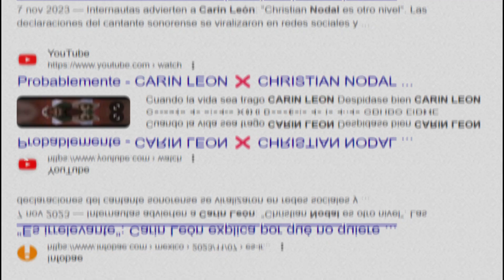¡𝗖𝗮𝗿í𝗻 𝗟𝗲ó𝗻 𝗮𝗿𝗿𝗲𝗺𝗲𝘁𝗲 𝗰𝗼𝗻𝘁𝗿𝗮 𝗖𝗵𝗿𝗶𝘀𝘁𝗶𝗮𝗻 𝗡𝗼𝗱𝗮𝗹!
En este video, exploramos la supuesta rivalidad entre dos grandes estrellas de la música regional mexicana: Carin León y Cristian Nodal. A través de declaraciones públicas, rumores y acciones sutiles, ambos han dejado claro que no tienen intención de colaborar juntos, generando un intenso debate entre sus seguidores y la prensa. Analizamos las posibles causas detrás de esta enemistad, desde diferencias en la visión musical hasta influencias de terceros como J Balvin y situaciones personales como la relación de Nodal con Ángela Aguilar. ¿Es esta rivalidad un reflejo de diferencias artísticas irreconciliables, o hay algo más detrás de escena? Descubre todos los detalles y comparte tu opinión en los comentarios.